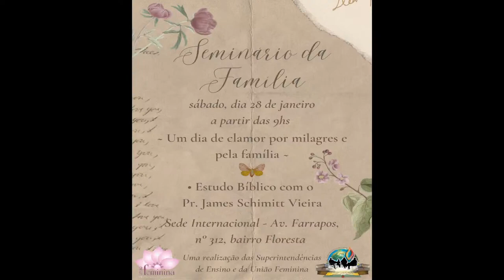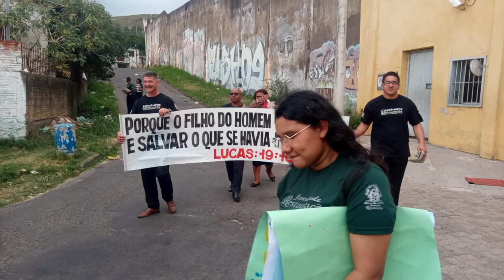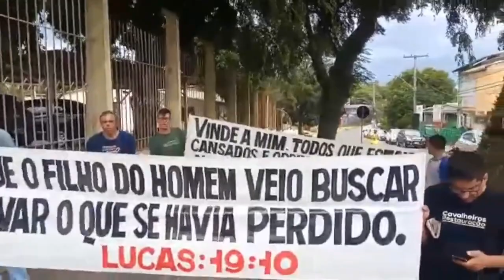RESTAURA NEWS - 123ª EDIÇÃO (REPRISE 26/01/2023)